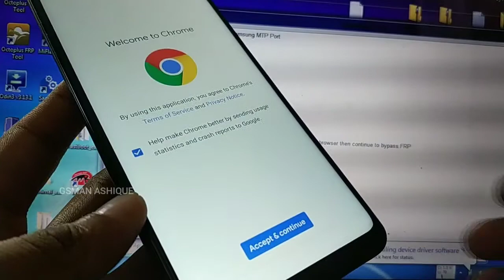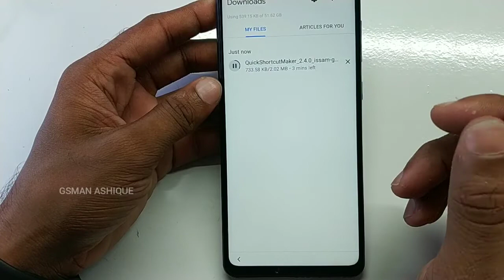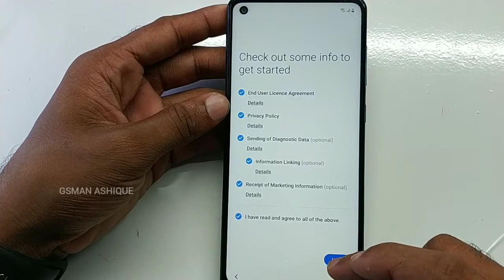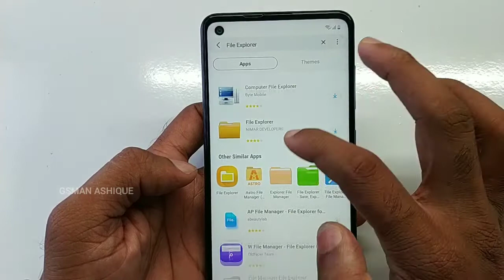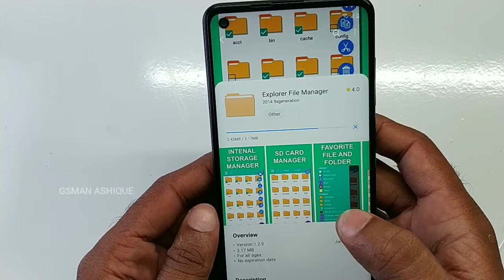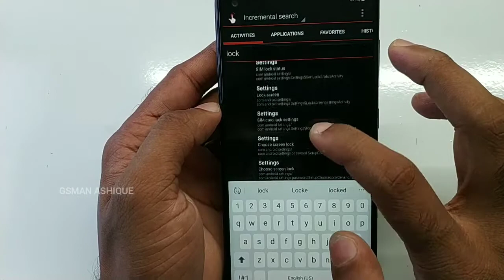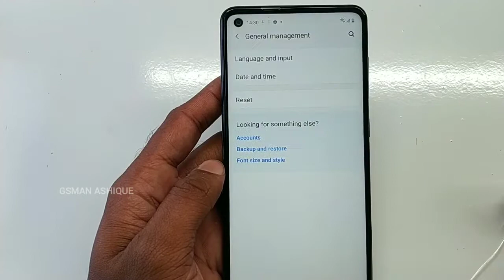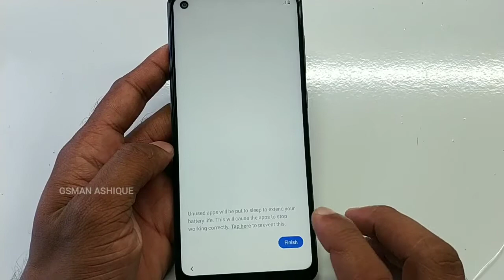Samsung Galaxy A21s Bypass FRP or Google Lock Unlock | GSMAN ASHIQUE I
Samsung A21s